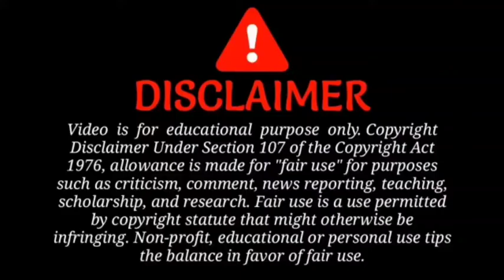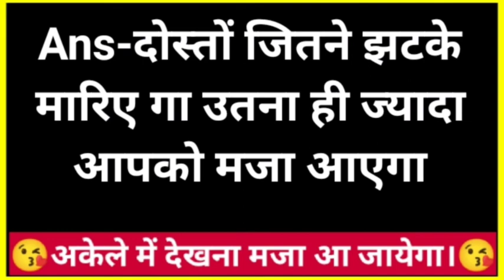अगर संभोग करने की इ!Knowledge Masala!Best Gulzar Shayri !Sexy hot video! Single Shruti ! Gk hot Que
अगर संभोग करने की इच्छा हो तो लड़कियां क्या करती है!! knowledge masala!!Best Gulzar Shayri!! Gk Question !!Sex hot video !!Singal Shruti

 GK QUESTIONS
 GK SAWAAL
 GK PUZZLE GAME
 AMAZING GK QUESTIONS
 GK KI PAHALI
 GK SAWAAL JAWAB
 GK REAL TRICK IN HINDI
 Single Shruti